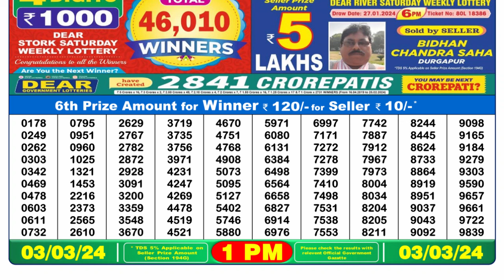🔴Dear Lottery Sambad Live 1pm today 03.03.24 Nagaland State Lottery Result